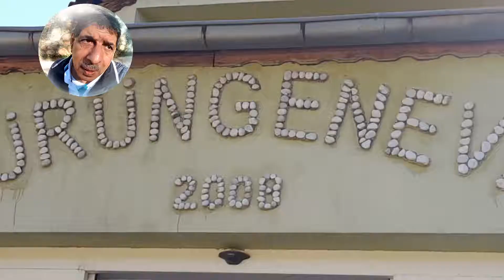Antalya duden water fall 4.2.2019